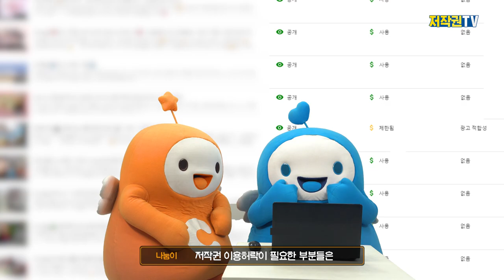유튜브는 안된다? 창작이의 저작권 필터링 노하우 [창작하고 나눔하게]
유튜브가 제일 쉬웠어요~
유튜브 천재만재 창작이,
저작권 필터링을 논하다!

[공유마당 음원출처]
Traffic Jam - 김재영
Waltz For A Child - 김재영
morning - 구재영